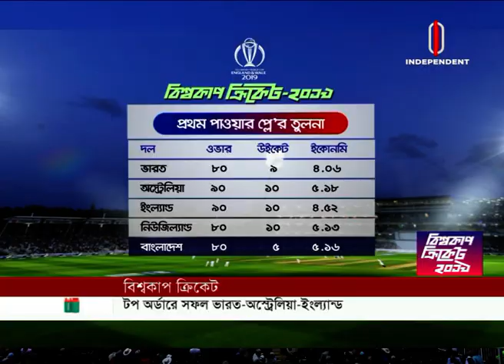যে কারণে সেমিতে ভারত, অস্ট্রেলিয়া ও ইংল্যান্ড II Cricket World Cup 2019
টেবিলের এক, দুই আর তিনে ভারত, অস্ট্রেলিয়া ও ইংল্যান্ড। তিনটি দলের পারফরম্যান্সেই আছে মিল।

Welcome to the another official Independent Television YouTube channel (Independent Sports). Independent Television is a 24/7 news oriented satellite channel of Bangladesh. This channel is broadcasting news and talk shows related to news and current affairs, business, sports, entertainment and many more.